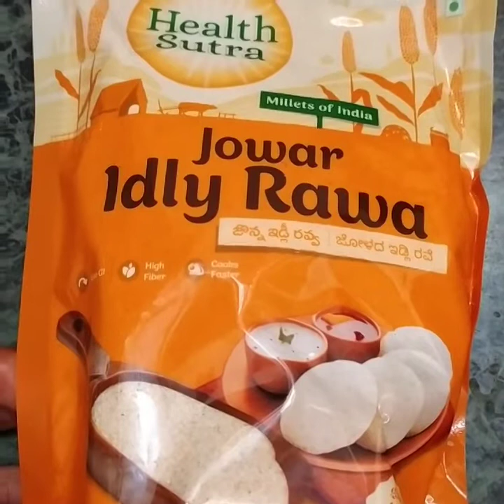జొన్నరవ్వతో healthy breakfast# jowar idli# 🙏జనతా కర్ఫ్యూ అందరూ తప్పకుండా పాటించాలి🙏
How to prepare Jowar idli#healthy breakfast#jonna ravva idli#jowar breakfast receipies#